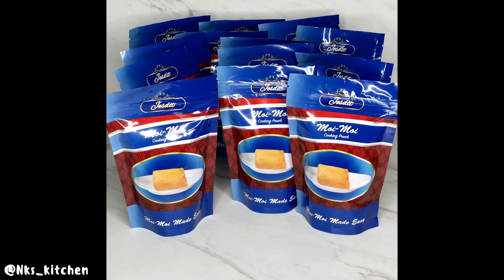HOW TO: MAKE MOI MOI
Delicious moi moi made with Jesdit Moi Moi Cooking Pouch. As much as i love to cook i also love to use products that make cooking easy and efficient, and this moi moi pouch does just that!!
It saves time, is leak proof, non stick, BPA free, great quality and above all reusable!!

Or contact @moimoipouch on Instagram.

It is available in the US, Canada, U.k, Nigeria and other places.